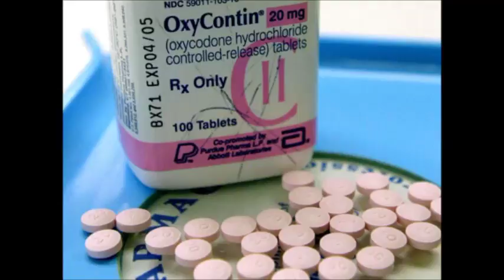Help America-----------------------------------------------------Darrel Video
America Needs Help
and Pills is just one of the things we need
help on.